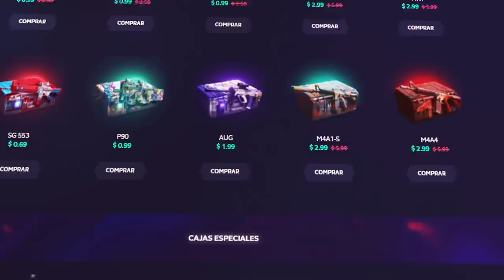MILLONES DE NINJAS - GLOBILLOS